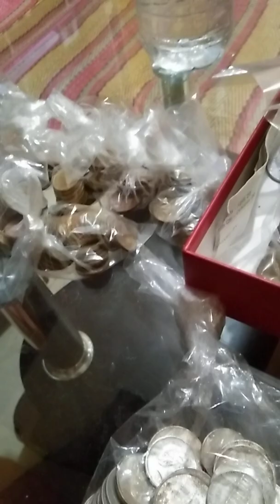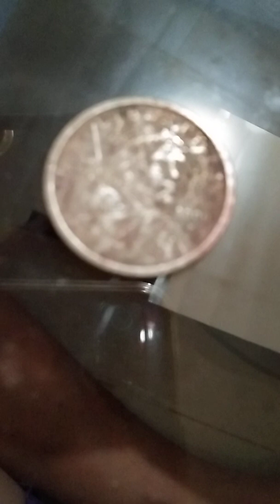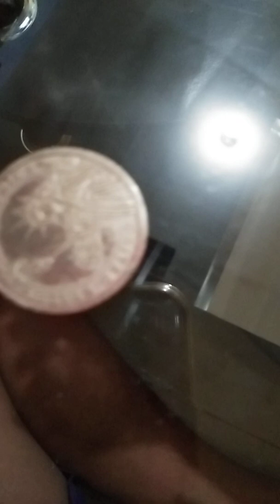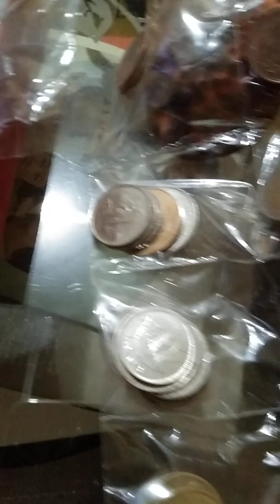Coins collector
Bukidnon